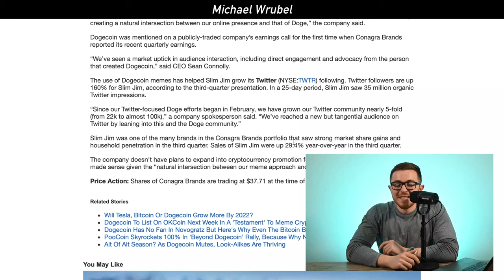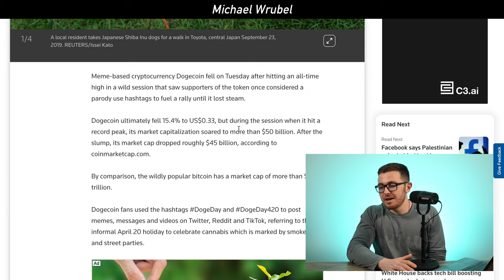⚠️ HUGE BREAKING DOGECOIN NEWS! BLAST OFF COMING!⚠️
In today's video I talk about Dogecoin (DOGE).